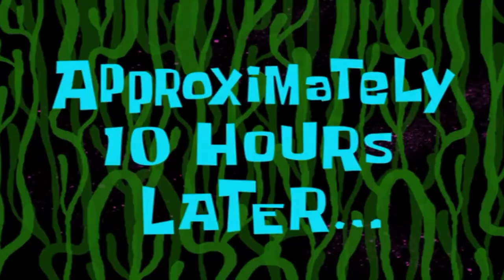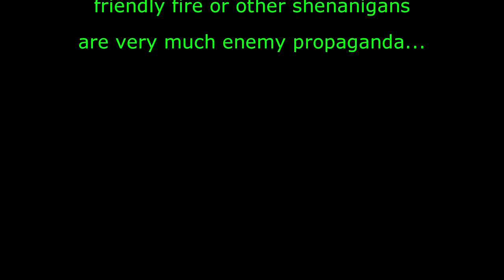[1Tac] Marines go brrrr - Joint OP, 04.04.2020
The Mission "Marines Go Brrrr" as played on the Joint OP between the Real Folk, the Fake Folk and 1Tac on Mach 4th 2020.